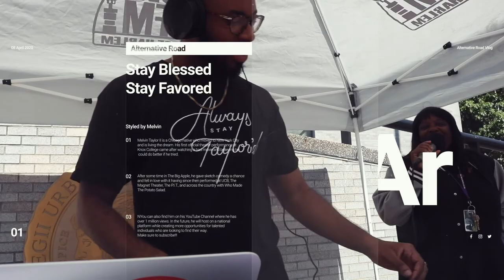Black Adam - Official Trailer 2 | Reaction/Review! | JSA + DCEU’s Future?!?!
What up world! Time for the Black Adam - Official Trailer 2 reaction!!

Right to the reaction - 7:17

► Checkout my short film "The Fruit It Bears" here on BET.com